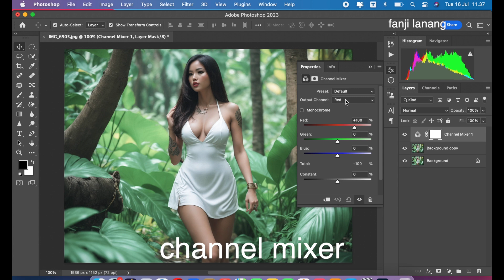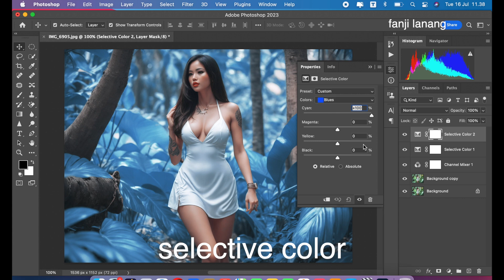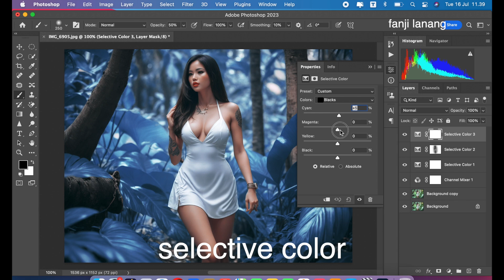Blue Color Grading Effect | Adobe Photoshop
For Beginners Portrait Photo Editing | Photoshop Easy Way To Make Your Photo Looks Better | Makes your Photo Looks Awesome BLUE COLOR GRADING | Photoshop 2024 color grading with simple process and using adobe camera raw

(only 2 weeks from this video uploaded)